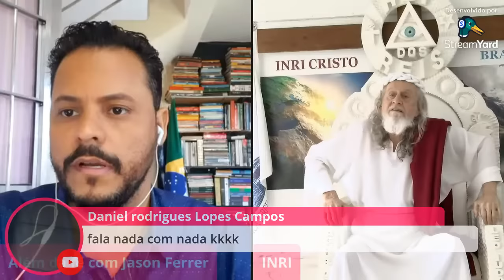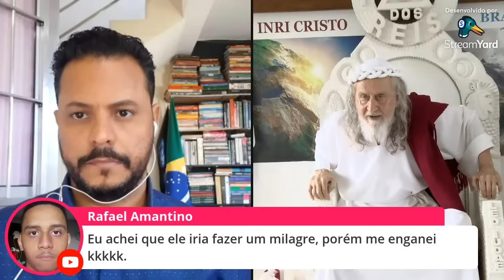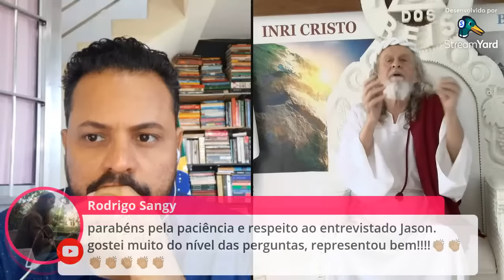INRI: ATEU INTERROGA O JESUS BRASILEIRO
😉 Increva-se
💬 Comente
🤗 Recomende o canal para um amigo (a)
🤑 Seja membro
👊🏻 Nos ajude
Se você puder, assista até o final e por favor, COMPARTILHE.

Boa sorte...

❤DOE E AJUDE O CANAL ALÉM DA FÉ ❤

Você pode doar qualquer valor para ajudar o Além da fé a levar educação poltica, criticidade e consciência para todos os cantos do Brasil.

Use ela para me enviar pagamentos em qualquer horário, sem taxas.

PAGAMENTOS PELO PIC PAY

para me pagar com PicPay.

OBS: Qualquer dúvida, entre em contato pelo e-mail.

👉 VOCE QUER ME AJUDAR COM LIVROS?

Pergunte-me qual livro estou precisando e te mando por e-mail o nome do livro que necessito.

👉 FICHA TÉCNICA:

REALIZAÇÃO:
Além da Fé - com Jason Ferrer

PRODUÇÃO EXECUTIVA:
Jason Ferrer

PESQUISA, TEXTO E CAPTAÇÃO
Jason Ferrer

THUMBNAIL:
Jason Ferrer

LOCUÇÃO:
- José Andrade

VINHETA DE ABERTURA:
Maicon Leffa

- Alope.com.br

EDIÇÃO E EFEITOS:

- Jason Ferrer

- José Andrade

- Jean Correia, do canal Fala, mas bebe

Muito Obrigado de coração!